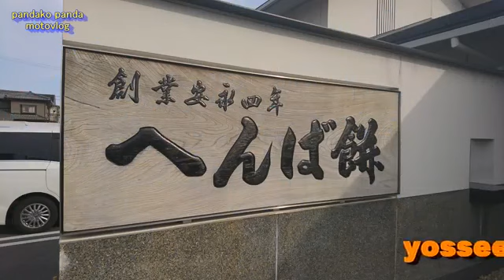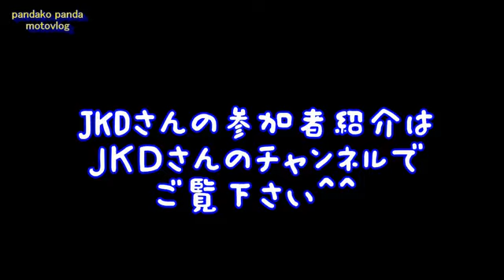#102 伊勢・四日市ツーリング 前編 久々の再会！ 【Motovlog】BMW S1000R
食事からみんなで撮影まで、楽しい一日でした！ 宜しければご覧ください^^

JKDさんにご案内して頂き、伊勢や四日市にツーリングにｎ行って来ました^^ 宜しければ、ご覧ください！ JKDさん

2015年に中型・大型免許を取得し 1台目 CBR250RR 2か月所有 2台目 GSX-R1000 7か月所有 3台目 VRSCDX 8か月所有 4台目 BMW S1000R 現在の相棒 この様.

牡蠣食べ放題の後編になります！ みんなでワイワイ楽しいツーリングでした^^